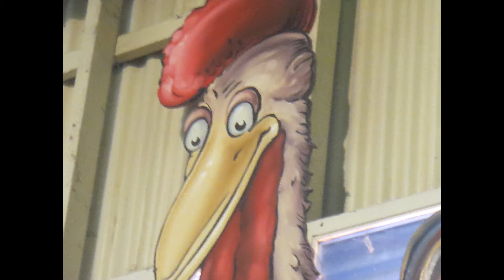Anjali Allen News